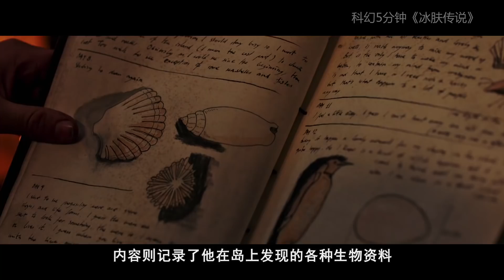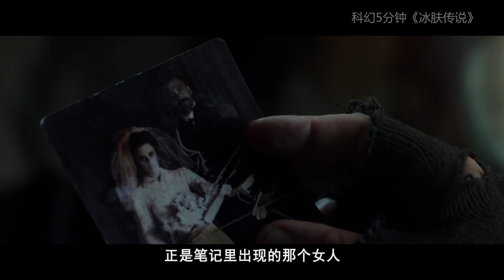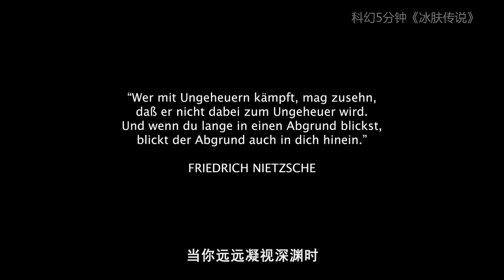小伙前往孤岛工作，发现岛上有蓝色怪物，一到晚上就会出现！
速看科幻电影《冰肤传说》